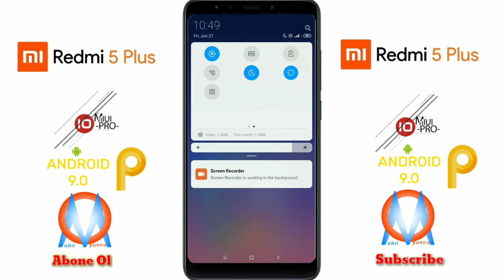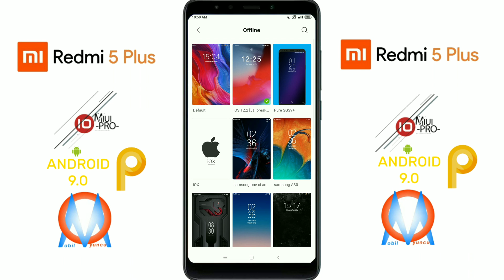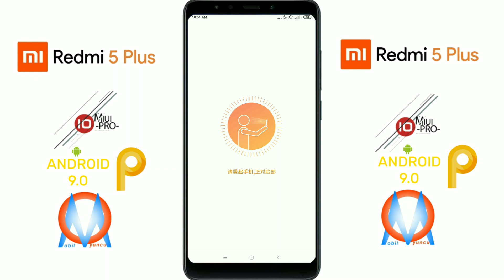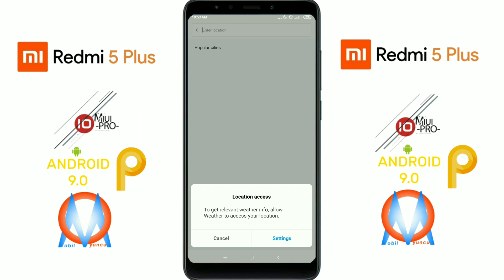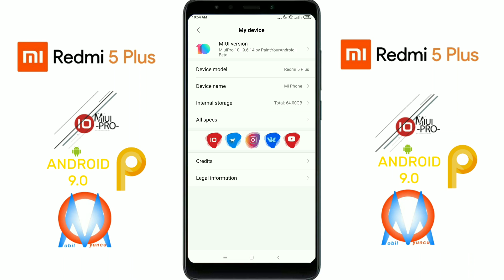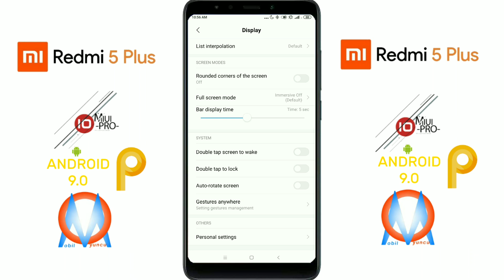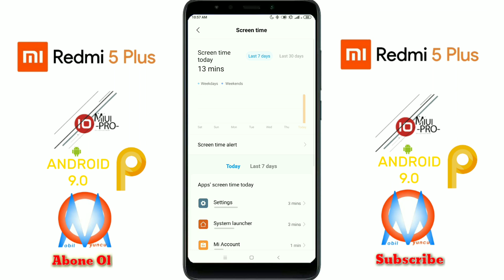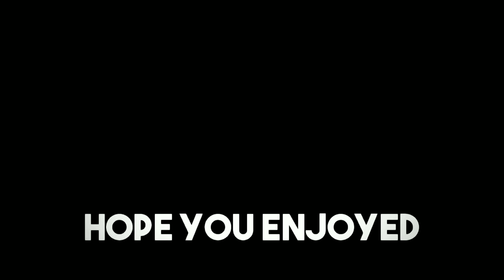Xiaomi Redmi 5 plus MIUI Pro 9.6.14 Pie ROM (9.0 Pie)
MIUI Pro 9.6.14 Pie  custom rom review with Redmi 5 plus. Good looks.

-Bug-
MI Sound Enhancer
WiFi Display
Reading mode